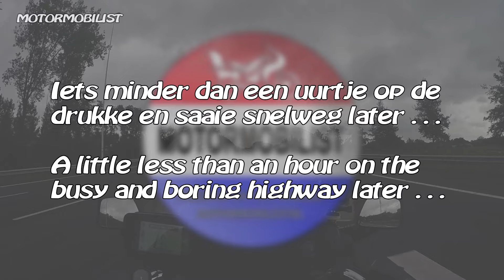Mega Motor Markt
Elk jaar heeft Goedhart Motoren, een grote motorzaak in Bodegraven, een uitverkoop evenement, de Mega Motor Markt.
Voor Motormobilist ging in naar Bodegraven op de eerste dag van het evenement  (helaas had ik dit weekend geen tijd) en maakte er deze video van.